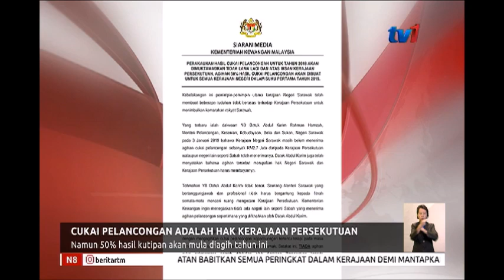N8 - CUKAI PELANCONGAN ADALAH HAK KERAJAAN PERSEKUTUAN [6 JAN 2019]